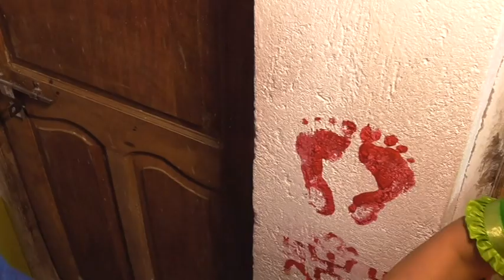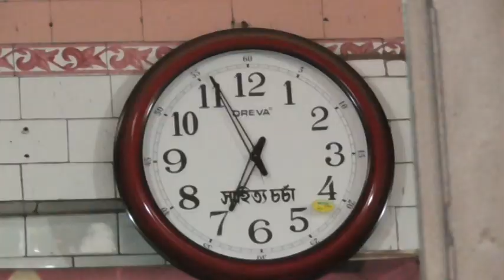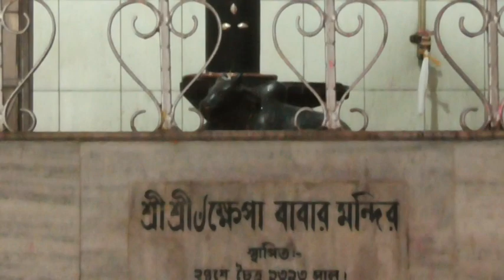SANTANU O MAMONI WEDDING2